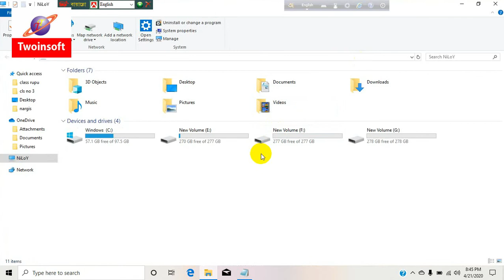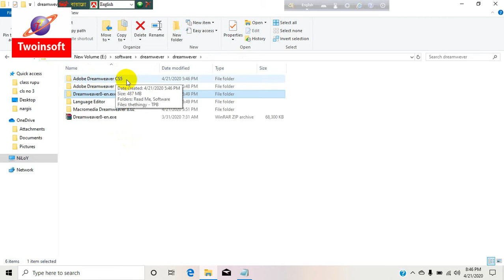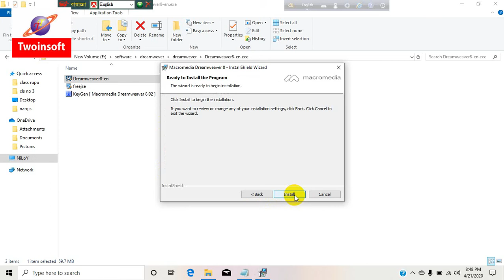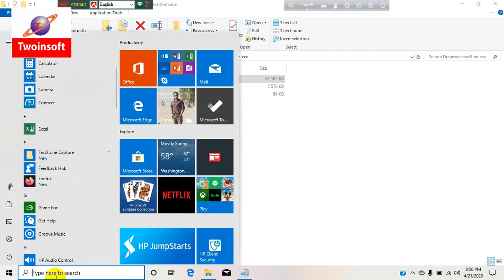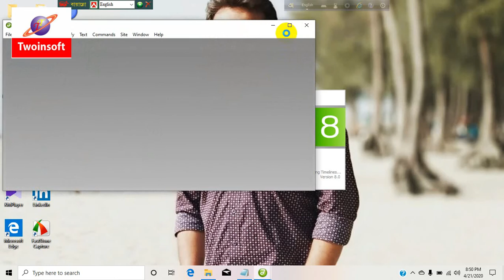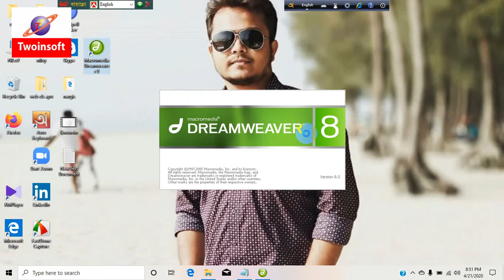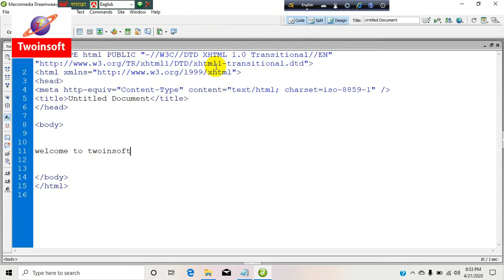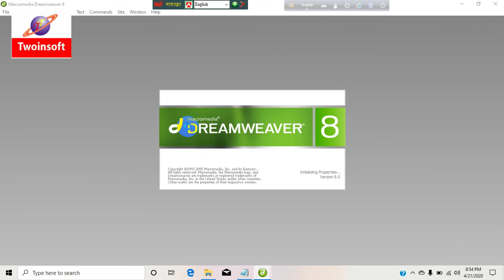How to Install/Setup Micromedia Dreamweaver-কিভাবে Dreamweaver সেট আপ করবেন-Twoinsoft Technology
Micromedia Dreamweaver

Engr.Sm Ibrahim sumon-Mentor of twoinsoft technology

"আই’টি তে দক্ষতা অর্জন করে হয়ে উঠুন সেরা ফ্রিল্যান্সার-  তৈরী করুন আজ ও আগামীর সেরা ক্যারিয়ার-"

▶টুইনসফট  ফেনীতে ২০০৯ সাল থেকে ফ্রিল্যান্সার তৈরীতে কাজ করে যাচ্ছে,যেখানে ১৬৫ টি  ব্যাচের মধ্যে অধিকাংশ ছাত্র-ছাত্রী খুজে পেয়েছে তাদের কাঙ্ক্ষিত সফলতা।  টুইনসফট ট্রেনিং শুধু কথায় নয় কাজে ও বিশ্বাসী,যা আমাদের স্টুডেন্টদের  ফিডব্যাক দেখেই বুঝতে পারবেন। টুইনসফ্ট ট্রেণিং সক্ষম হয়েছে ফেনীতে এক ঝাক  অধম্য ফ্রিল্যান্সার তৈরী করতে যারা অনলাইনের মাধ্যমে কাজ করে বহির বিশ্ব  থেকে নিয়ে আসতেছে শত শত ডলার,টুইনসফ্ট আজ গর্বিত তাদের সাফল্যের সঙ্গি হতে  পেরে। তাদের মত আপনি ও হয়ে উঠুন সফল ফ্রিল্যান্সার,ক্যারিয়ারে পান সাফল্যের  ছোঁয়া-ডিজিটাল বিশ্বে বেছে নিন অনলাইনে ইনকামের স্মার্ট ক্যারিয়ার"

♦যারা  অনলাইনের মাধ্যমে আউটসোর্সিং/ফ্রিল্যান্সিং এ কাজ করে ঘরেবসেই ইনকাম করতে  চায়, তাদেরকে আমরা কম্পিউটার এর কিছু চাহিদা সম্পন্ন কাজ গুলো শিখিয়ে  থাকি,কিভাবে ফ্রিল্যান্সিং এর মাধ্যমে এই কাজ গুলো করে সহজেই অনলাইনে ইনকাম  করা যায় ঐ পদ্ধতি গুলোও শেখানো হয়,আপনি যদি স্বপ্নের ক্যারিয়ার  ফ্রিল্যান্সিং নিয়ে ভেবে থাকেন তাহলে আজই যোগ দিন আমাদের আপকামিং  ফ্রিল্যান্সিং ব্যাচে। টুইনসফট ট্রেনিংএর ছাত্র-ছাত্রীরা টুইনসফট এর সঠিক  প্রশিক্ষন দক্ষ মেন্টরদের দিক নির্দেশনা ও নিবিড় তত্ত্বাবধানে ক্লাস  চলাকালীন সময়েই বিভিন্ন মার্কেটপ্লেসে থেকে ইনকাম করে থাকে। তাই টুইনসফট  ট্রেনিং এর শিক্ষার্থীরা ক্লাস চলাকালীন সময়েই পায় আর্থিক সাফলতা। আপনিও  আমাদের যে কোনো একটি কোর্সে ভর্তি হয়ে দক্ষতা অর্জন করে সহজেই ইনকাম করতে  পারেন প্রতি মাসে সম্মান জনক অর্থ।

👉ফ্রিল্যান্সিং  শিখতে নির্ভরযোগ্য প্রতিষ্ঠান খুজছেন? আগে স্টুডেন্টদের ফিডব্যাক যাচাই  করুন-তারপর ভর্তি হোন! ২০০৯ সাল থেকে সফলতার সাথে অসংখ্য ফ্রিল্যান্সার  তৈরী করছি আমরা

▶বর্তমানে আমাদের শিক্ষর্থীরা অনলাইনে বিভিন্ন মার্কেটপ্লেসে আয় করছে,ফ্রিল্যান্সিংএ আমাদের স্টুডেন্টদের ইনকামের অসংখ্য উদাহরন/গল্প দেখুনঃ এই গ্রুফে। ইনকামের গল্প শুনুন ,অথবা অফিশিয়াল ফেসবুক পেইজ এ অথবা চ্যানেল অথবা সরাসরি আমাদের ওয়েবসাইট এ।🎉
আপনি ও চাহিলে শুরু করতে পারেন  সফল ফ্রিল্যান্সিং ক্যারিয়ার। শতভাগ ইনকামের নিশ্চয়তা সহ ফ্রিল্যান্সিং  শিখুন-প্রশিক্ষন চলাকালিন সময়ে অনলাইনে ইনকাম করে স্মার্ট ক্যারিয়ার গড়ুন।  আমাদের যে কোনো একটি কোর্সে ভর্তি হয়ে দক্ষতা অর্জন করে ঘরেবসে ইনকাম করতে  পারেন প্রতি মাসে মিনিমাম ৩০,০০০-১লক্ষ টাকার বেশি।

 ♦ রেস্পন্সিভ ওয়েব ডিজাইন
 ♦ ওয়েব ডেভেলপমেন্ট পিএইচপি লারাভেল
 ♦ অ্যান্ড্রয়েড অ্যাপ ডেভেলপমেন্ট
 ♦ প্রফেশনাল গ্রাফিক্স ডিজাইন
 ♦ এফিলিয়েট মার্কেটিং
 ♦ CPA মার্কেটিং
 ♦ সার্চ ইঞ্জিন অপটিমাইজেশন
 ♦ মাইক্রোসফ্ট অফিস প্রোগ্রাম
 ♦ অটোক্যাড(2D & 3D)
 ♦থ্রিডি স্টুডিও ম্যাক্স
 ♦ ওয়েব বেইসড সফটওয়্যার ডেভেলপমেন্ট

▶️ আপনি কেন টুইনসফট ট্রেনিং এ ভর্তি হবেন?ঃ
 ⭕ সুদীর্ঘ্ ১১বৎসরের ট্রেণিং এর অভিজ্ঞতা।
 ⭕ শতভাগ ইনকামের নিশ্চয়তা সহ প্রশিক্ষন প্রদান।
 ⭕ ২৪ ঘন্ট ফ্রিল্যান্সিং এন্ড লাইফটাইম সাপোর্ট।
 ⭕ অভিজ্ঞ ইঞ্জিনিয়ার/ফ্রিল্যান্সার দ্বারা ক্লাশ প্রদান।
 ⭕ ফ্রীল্যান্সিংএ ১২বছরের অভিজ্ঞতা সম্পন্ন ট্রেইনার।
 ⭕ মাল্টিমিডিয়া প্রজেক্টর দ্বারা ক্লাশ প্রদান।
 ⭕ সি.সি ক্যামেরা দ্বারা ক্লাশ মনিটরিং।
 ⭕ স্টুডেন্টদের জন্য ফ্রি Wi-Fi ইন্টারনেট।
 ⭕ প্রতিটি স্টুডেন্ট এর জন্য আলাদা কম্পিউটার
 ⭕ কোর্স শেষে সার্টিফিকেট প্রদান করা হবে।
 ⭕ আমাদের ফ্রীল্যান্সিং টিম এ কাজ করার সুযোগ।
 ⭕দুর্বল ও ফ্রীল্যান্সিং এ পিছিয়ে পড়া শিক্ষার্থীদের ওয়ার্কশপের মাধেমে বিশেষ ক্লাশ প্রদান।